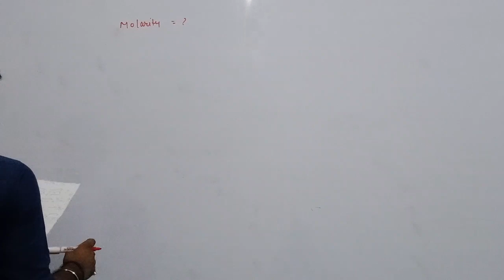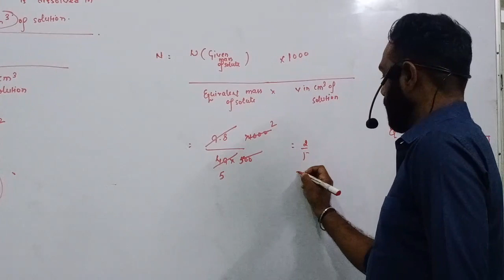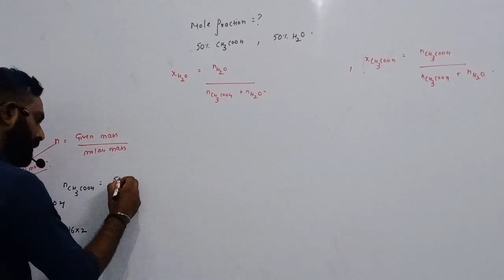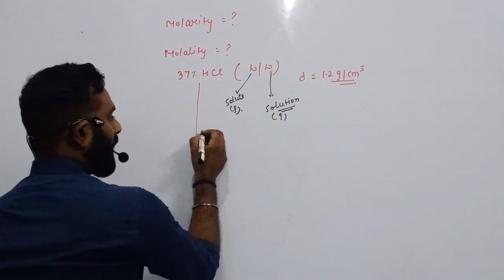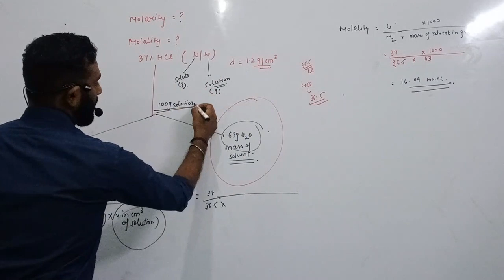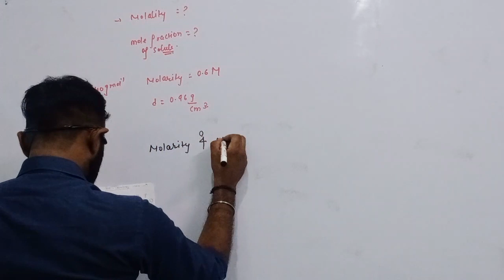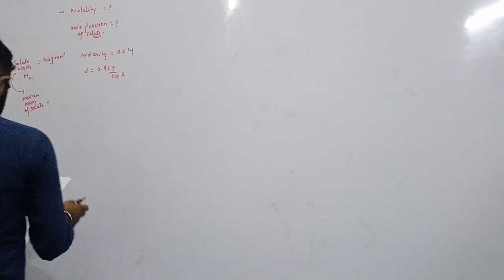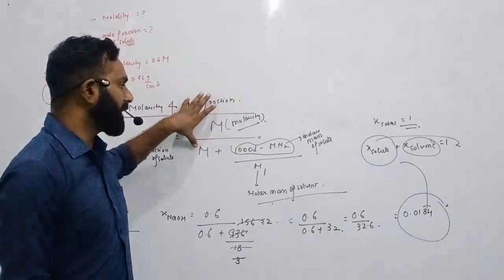11th Chemistry | Unit 1 | Concentration term | test 3 solution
11th Chemistry | Unit 1 | Concentration term | test 3 solution